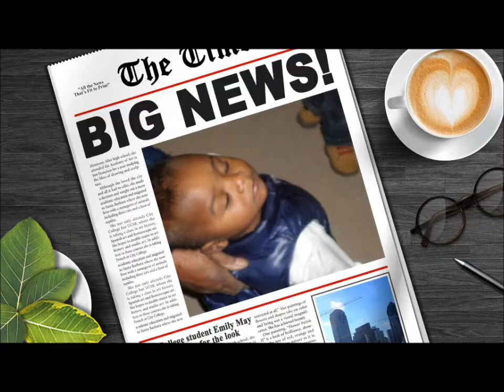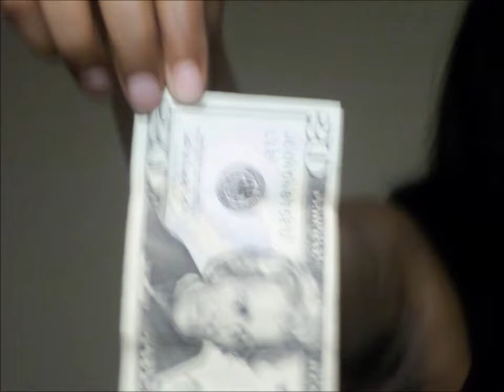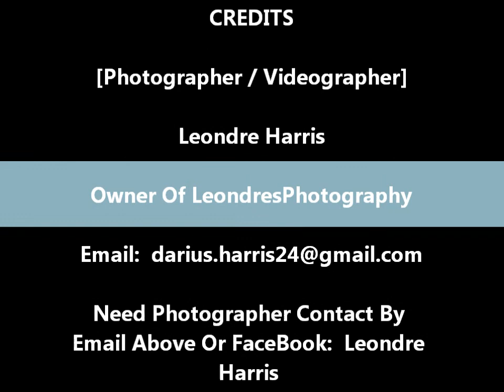TJ 1st Bday Party Movie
My Nephew Travis Jr.   His First Birthday Special Moments With Family & Friends!!!